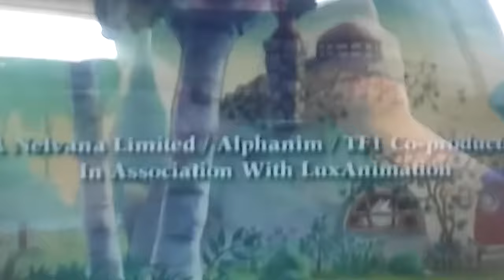May 25, 2016